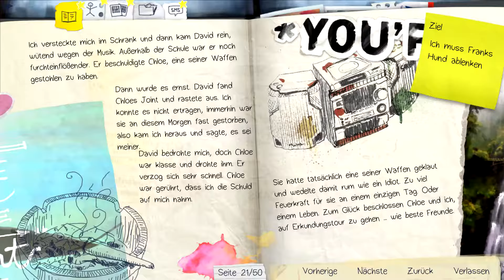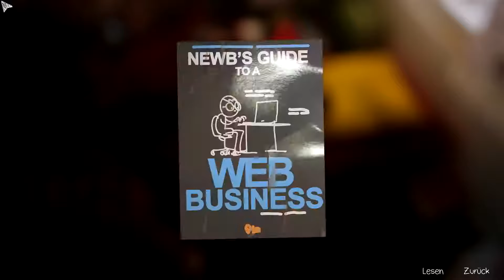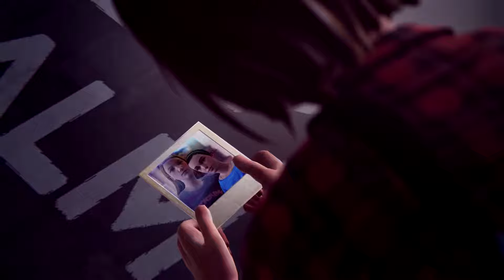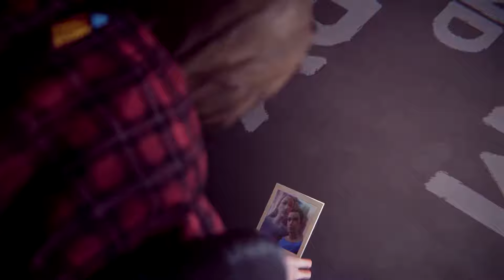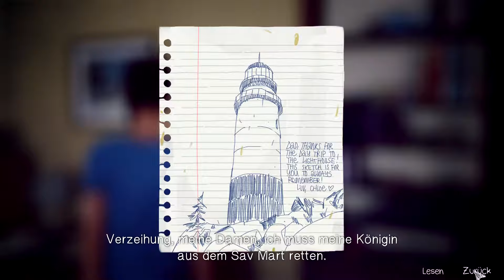LIFE IS STRANGE #014 - Damals als Kinder